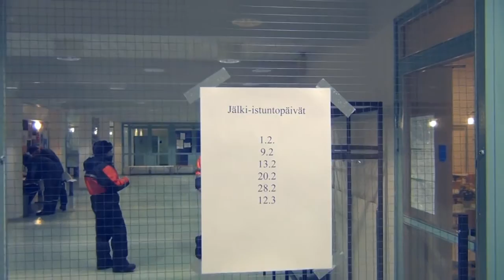Vieremä rallin kuviot 2012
Blind rally, no pace-notes. including: snow dust, too cold (- 40 °C) and car freezing = no power/slow movement.. retirement after stage 1.